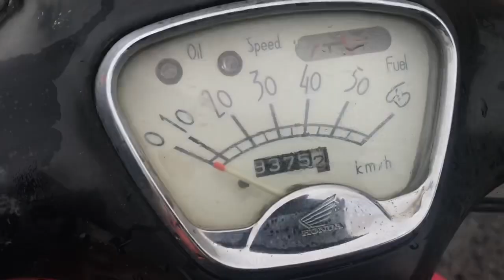AF24 Giorno deluxe with pipe guard faded color. wash & engine start 2t retro japanese moped scooter